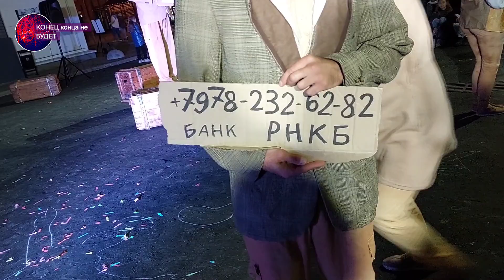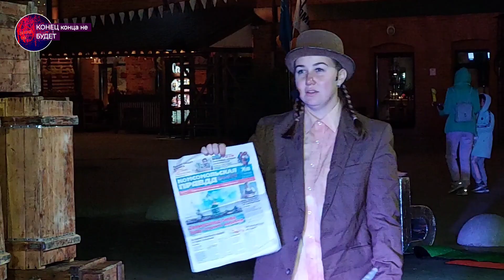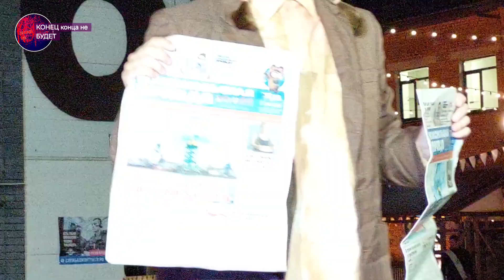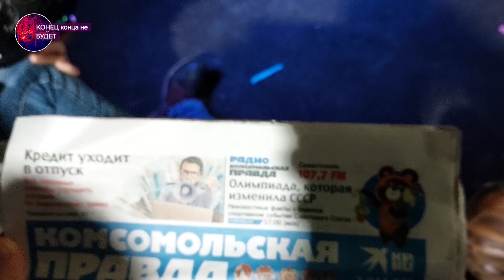Спектакль уличного театра.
XV Международный фестиваль уличных театров «Театральный дворик». ДЕЛОВОЙ КВАРТАЛ ЛИКЕРКА ЛОФТ. День города Тулы 2023.
Тула.10 сентября 2023 года.